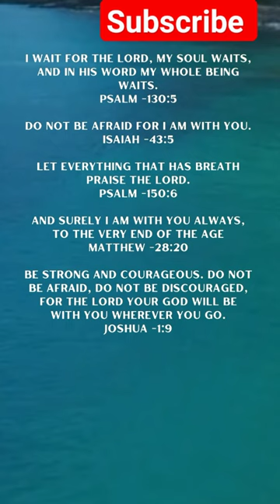Be Strong and Courageous